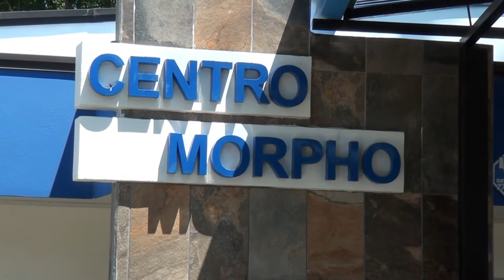Centro Morpho crea agencia de turismo accesible para generar ingresos